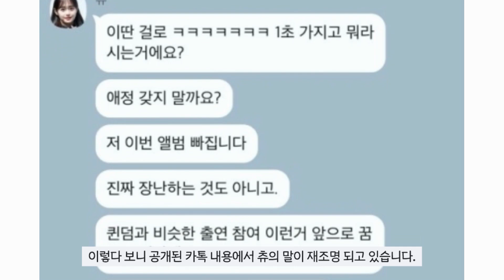고래싸움에 등터진 열한명의 소녀들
츄 VS 소속사 싸움에 등터진 이달의 소녀 멤버들